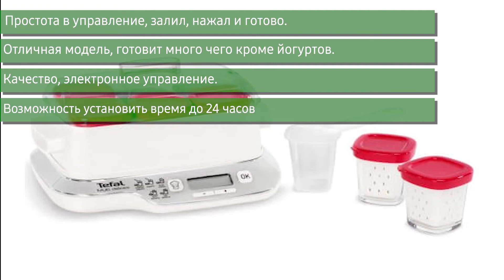Йогуртница Tefal YG660132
Tefal YG660132